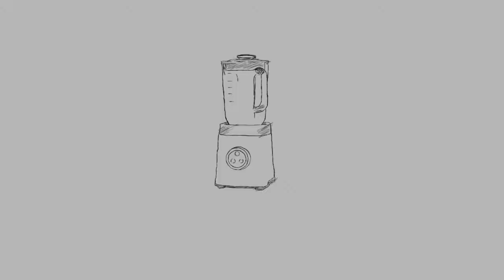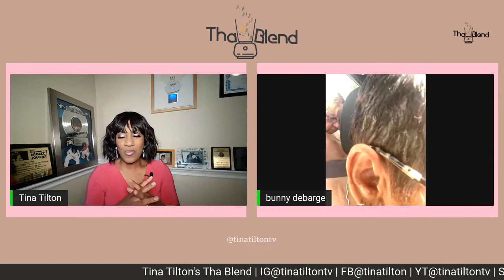Tina Tilton Tv: Bunny DeBarge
Tha Blend features national and regional entertainers, as we discuss life, pre & post COVID.  Tha Blend airs every Tuesday at 1030am on Comcast in Memphis, Chattanooga, Rome GA, Florence, Huntsville, Moblie AL, Little Rock, AR and Jackson, MS.  Also a local edition airs Wednesday nights at 930p on Comcast 17 in Memphis, TN.